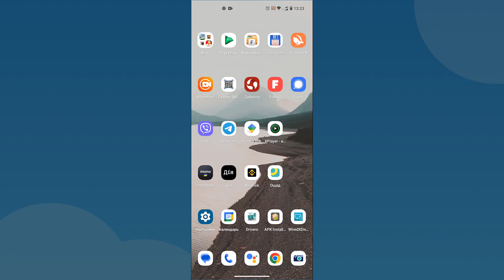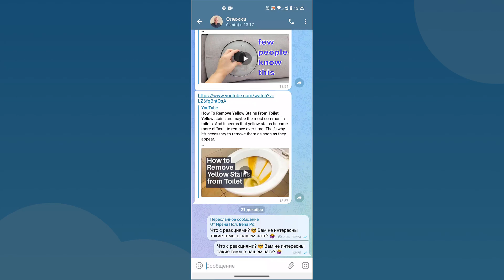Как Переслать Сообщение в Телеграм, чтобы не Было Видно Автора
Из данного видео Вы узнаете, как переслать сообщение в Телеграме, чтобы не было видно от кого оно переслано, то есть без указания автора сообщения.